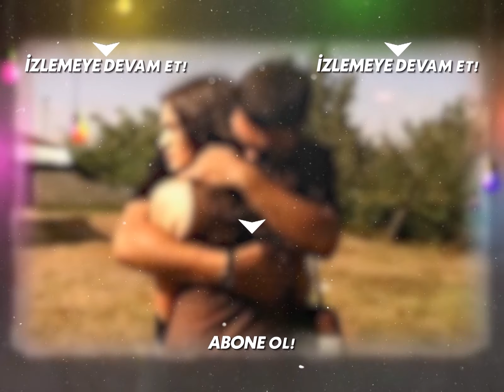Yılmaz, Elif'e Tokat Attı - Ihlamurlar Altında Özel Klip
Oyuncular:

Bülent İnal

Tuba Büyüküstün

Özge Borak

Sinan Tuzcu

Billûr Kalkavan